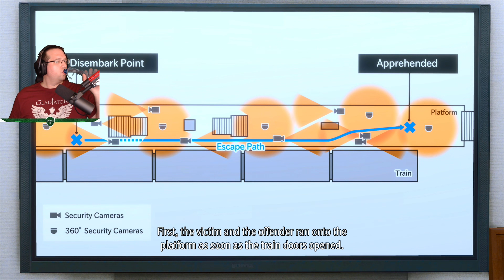Episode #149: We have to save the girls!!! | Lost Judgment